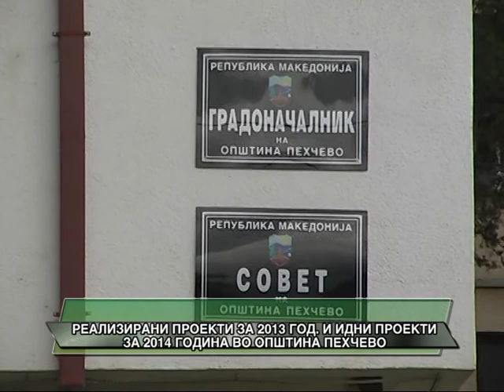REALIZIRANI I IDNI PROEKTI VO OPSTINA PEHCEVO